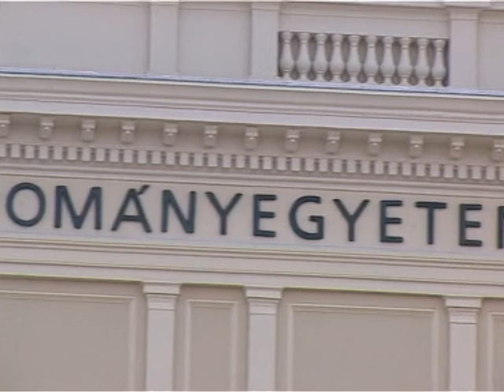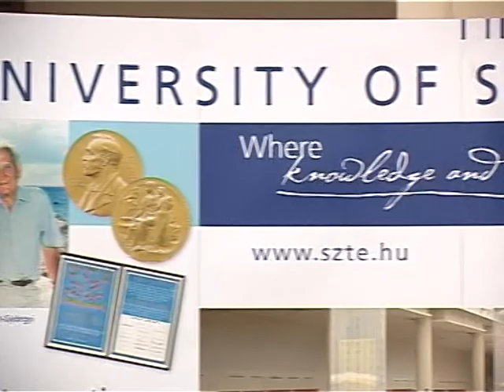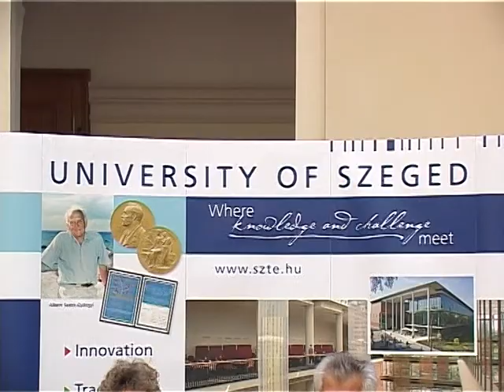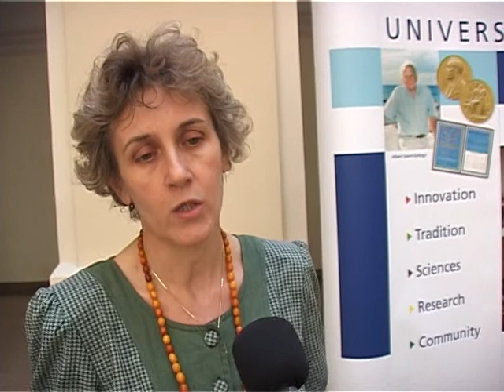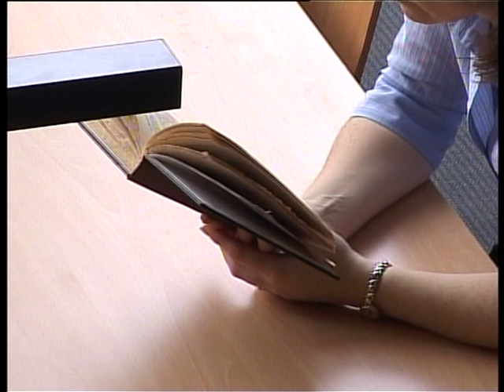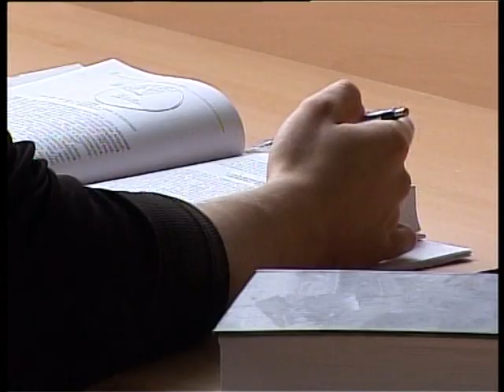SZTE felvételi eredmények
Közel 8 ezer gólyát köszönthetnek szeptemberben a Szegedi Tudományegyetemen. A nyilvánossá vált felvételi ponthatárokat Szabó Gábor, az SZTE rektora és Homoki-Nagy Mária oktatási rektorhelyettes értékelte sajtótájékoztatóján.